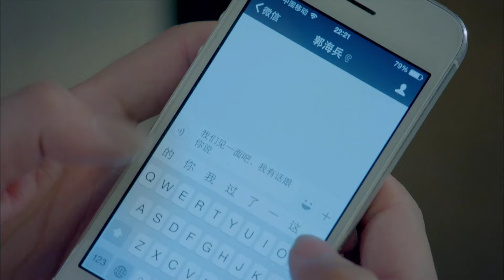KHÔNG THỂ QUÊN EM - Tập 36 | Phim Bộ Ngôn Tình Lãng Mạn Siêu Hay | ChinaZone Phim Thuyết Minh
✦ Đạo diễn: Trương Tư Lân
✦ Diễn viên: Lưu Thi Thi, Trịnh Khải, Chủng Đan Ny
✦ KHÔNG THỂ QUÊN EM (Thanh Xuân Năm Ấy Chúng Ta Gặp Gỡ): Nam sinh quậy phá Tiếu Tiểu Quân "nhất kiến chung tình" với nữ sinh hoa khôi trong trường Lưu Đình. Nhưng xích mích tình cảm từ đời trước khiến họ phải chia tay. Sau khi tốt nghiệp, Tiếu Tiểu Quân lập nghiệp kinh doanh, Lưu Đình thì đúng như ước nguyện vào Học viện mỹ thuật, khoảng cách giữa hai người càng ngày càng lớn. Thời gian trôi qua, Lưu Đình sau khi kết hôn cũng không được hạnh phúc, khi phát hiện ra chồng mình là Quách Hải Binh vì tham vọng mà bất chấp thủ đoạn, Lưu Đình kiên quyết lựa chọn ly hôn. Bao nhiêu năm âm thầm bảo vệ Lưu Đình, Tiểu Quân hy vọng có thể trở về bên cạnh cô, liệu hai người có thể nối lại tiền duyên?